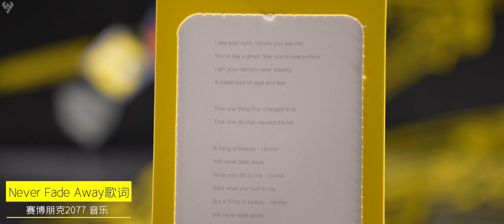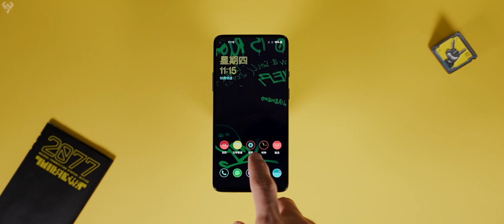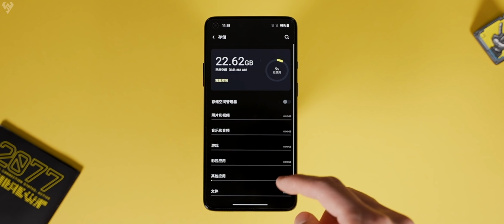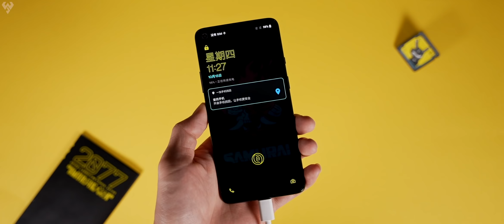「小白測評」賽博朋克2077 一加8T特別版體驗 意外驚喜！全新ID設計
哈嘍大家好，我是玩具龍，歡迎收看本期小白測評，今天又在第一時間爲大家帶來了賽博朋克2077 一加8T特別版體驗